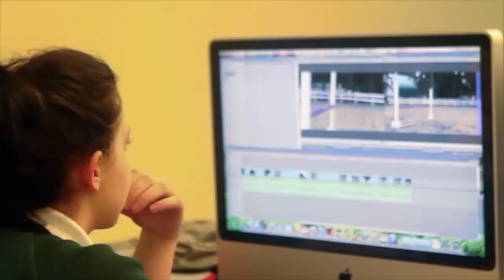QMS Sr School for Girls Video Youtube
Queen Margaret's School is situated on 27 gorgeous acres in the Cowichan Valley on Vancouver Island, British Columbia, Canada. We invite you to become a QMS Royal...